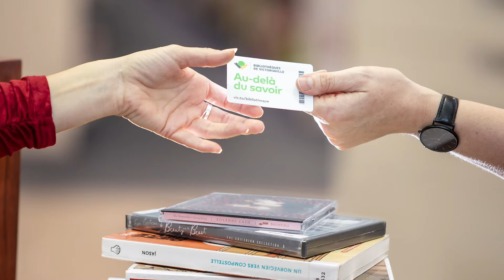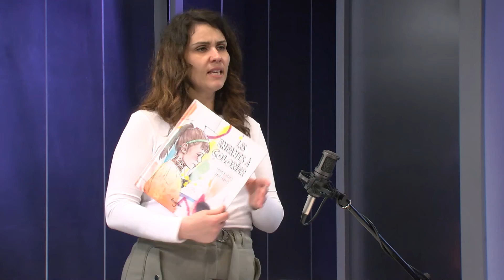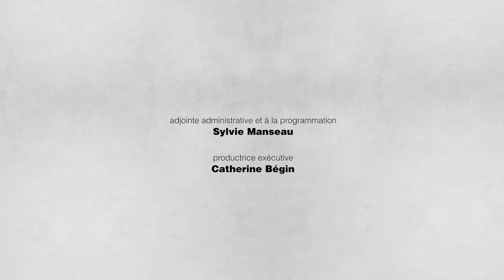L'Urbain : Hiver 2021 Ép22 - Programmation des bibliothèques de Victoriaville pour avril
29 mars 2021
Charlyne Boivin, animatrice des bibliothèques de Victoriaville, nous parle de la programmation du mois d'avril.

EM-HV21-URBA-022-HD